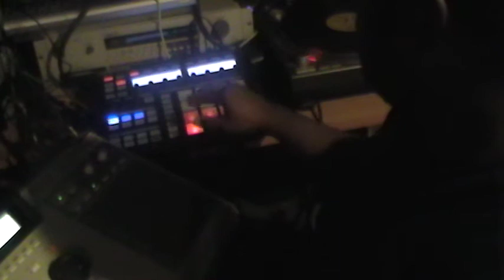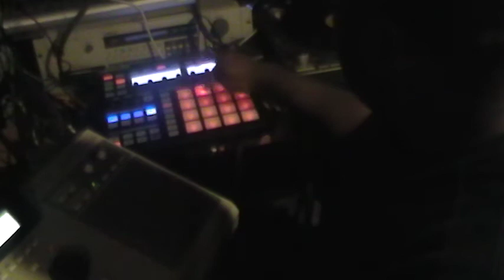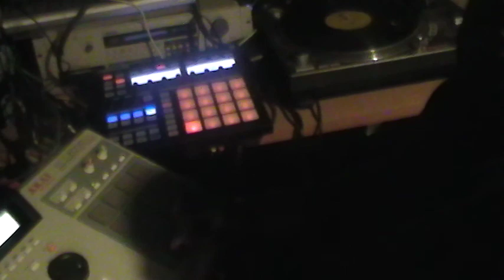Maschine Space Funk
A video I did a few weeks ago.  I just decided to upload it.  I'm just playin' some chops over drums.